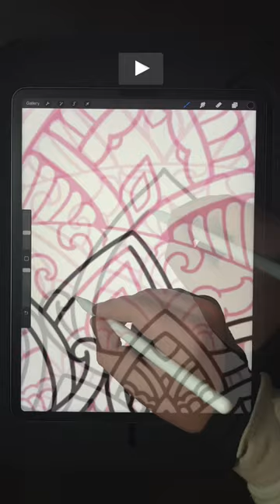Art Tip: 30. Copy Nature (Mandala Line Art) iPad Pro Drawing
Art Tip: Copy nature in your art! For most artists, nature can be a powerful tool to come up with ideas. For example, with my mandalas, I tend to copy flowers or leaves. The designs flowers and leaves have give mandalas a beautiful look. Try to copy nature in your art now🙏🏻